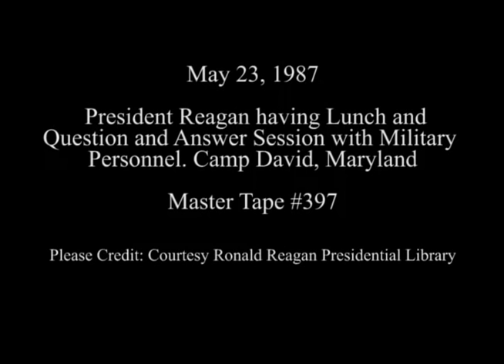President Reagan having Lunch with Military Personnel at Camp David on May 23, 1987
Full Title: President Reagan having Lunch with Military Personnel and Question and Answer with Military Personnel at Camp David, Maryland on May 23, 1987

Transcript: N/A

Production Date: 5/23/1987

Access Restriction(s):Unrestricted
Use Restriction(s):Unrestricted